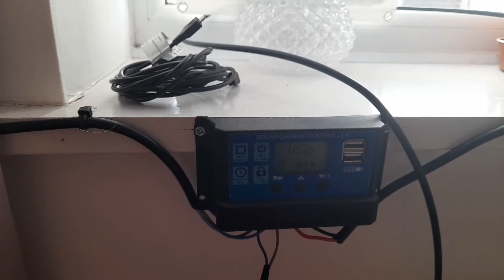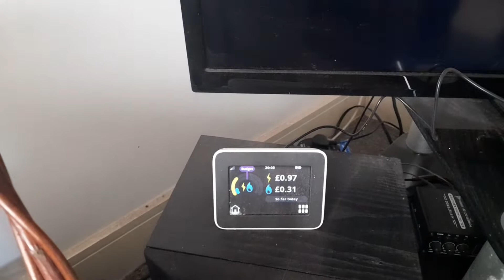Free energy from solar panels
In this video, I show you the possibility of harvesting free energy of the sun from your window, at a cheap cost. :)